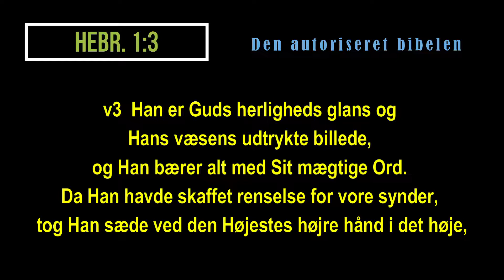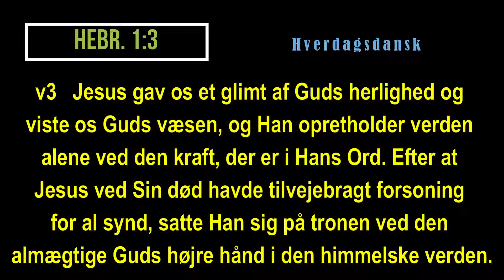Guldkorn - Uge 6, 2021 - Hebr. 1:3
Gold Grain - Week 6, 2021 - Hebr. 1:3